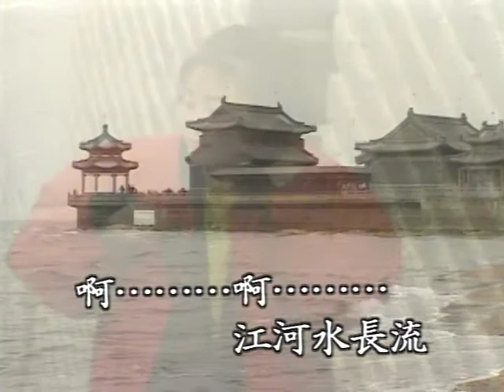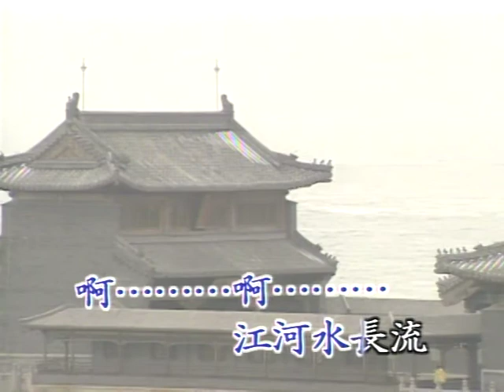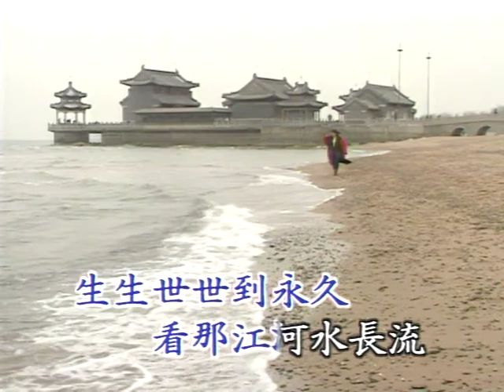歌曲：水長流(劉曉雯)